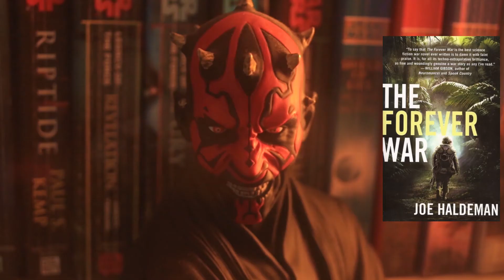Book review of The Forever War by Joe Haldeman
This review of the book "The Forever War", written by Joe Haldeman is Mike's take on this Military Science fiction. It is of course another joint winner of the Hugo and Nebula awards and forged the Mil Sci-Fi genre with its own pioneering spirit.
Jump in and get all the juice as our Lightsaber rating system breaks it down into several consumable components.